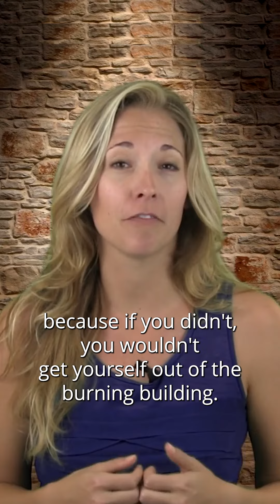The Difference between Situational and Psychological Fear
Sensing danger triggers a cascade of physiological responses, such as an increased heart rate, sweaty palms, and heightened alertness.

But while this instinctual response may have served our ancestors well in a world filled with predators and other dangers, it can be less useful in our modern, relatively safe society.

This means a lot of the fear we experience is UNNECESSARY.

Our ancestors' fear of a Saber-toothed tiger has now materialized in us by the stress we experience about our jobs, crazy schedules, nagging children, a distant spouse, or societal pressures.

All of the built-up worry, anxiety, and stress puts us in a chronic, mild fight-or-flight state that leaves us triggered, on edge, and fearful of things that are not even happening.
This is called PSYCHOLOGICAL fear, divorced from any concrete and true danger. It’s fear caused by a THOUGHT about what COULD happen.

The problem with this IMAGINARY FEAR is that it’s impossible to cope with something that’s not real.

You can't ever experience the feeling of "settling down" once something is over because nothing has actually happened.

You are fighting a battle with a phantom shadow in your mind. This is what causes ANXIETY.

The good news is that you can LEARN.